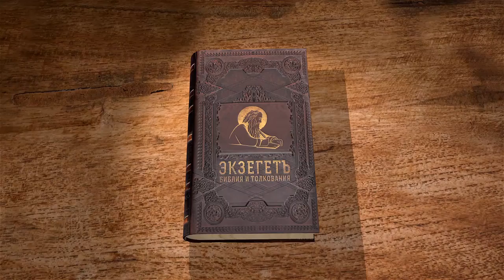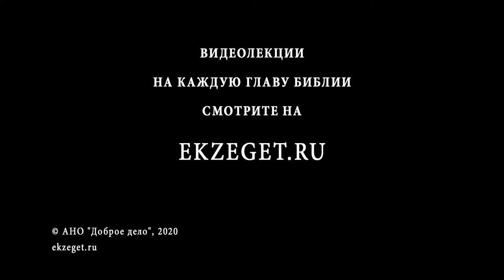1-е Послание к Коринфянам, глава 15. Протоиерей Димитрий Сизоненко. Толкование Нового Завета. Библия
Продолжаем чтение Послания к Коринфянам Святого Апостола Павла с протоиереем Дмитрием Сизоненко.

В 15-ой главе Апостол Павел повествует о Евангелии.
Апостол подробно описывает Воскресение Христово, рассказывает о начале своего апостолата и затрагивает тему воскресения мертвых.
Что является жалом смерти? А силой греха? Для чего совершаются чудеса? К чему призывает Апостол Павел?
Обо всем этом поговорим в одной из самых больших глав послания к Коринфянам Апостола Павла с Протоиереем Дмитрием Сизоненко.